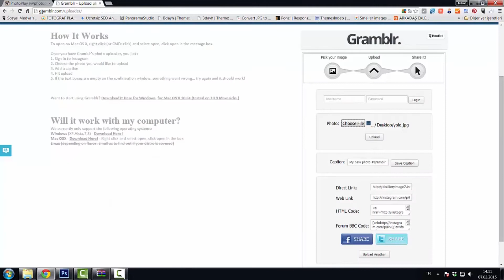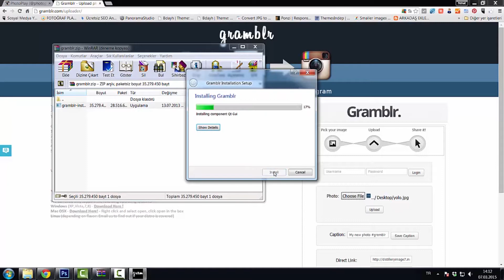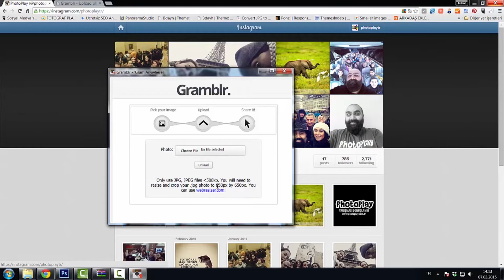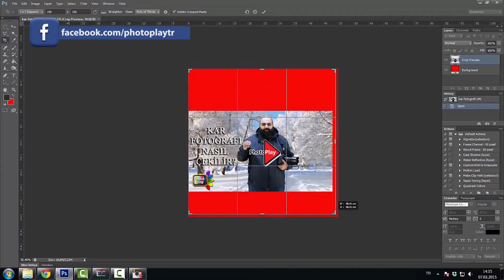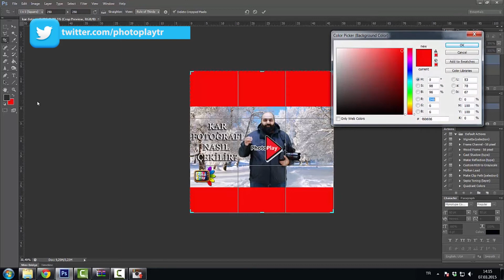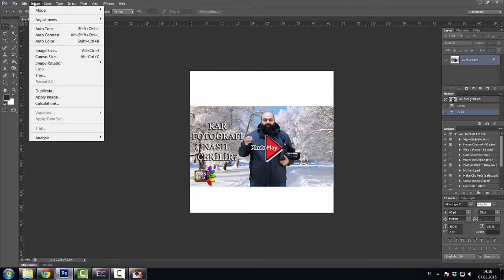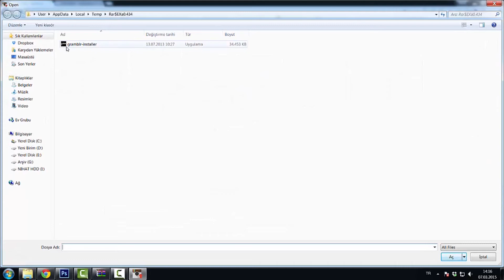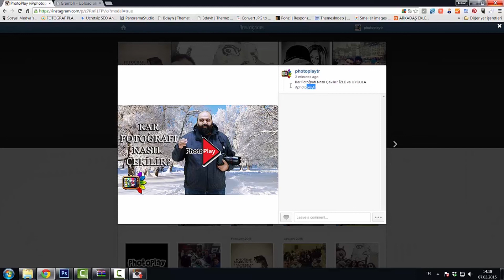Bilgisayarınızdan-PC'nizden instagram'a fotoğraf yükleyin / PhotoPlay Fotoğrafçılık Kursu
İster Windows, ister Mac olsun, bilgisayarınızı kullanarak instagram'a fotoğraf yüklemek istiyorsanız bu videoyu mutlaka izleyin...
Fotoğraf eğitmeni Nihat Karadağ sizler için anlattı.

İstediğiniz yerden, istediğiniz zaman fotoğrafı öğrenin... Türkiye'nin neresinde olursanız olun, iyi bir fotoğraf eğitimi bir tık kadar yakınınızda... Online Fotoğrafçılık Kursu için yukarıdaki linki tıklayın...

Videolarımızı paylaşabilirseniz, sizler için daha fazla video üretebiliriz.

İstanbul’daki en iyi fotoğrafçılık kursu hangisi? Seçim yaparken nelere dikkat etmeli?

PhotoPlay Fotoğraf Akademisi'nden Fotoğrafçılık Kursu alın, Türkiye'yi ve Dünya'yı gezerek fotoğrafçılığı öğrenin...